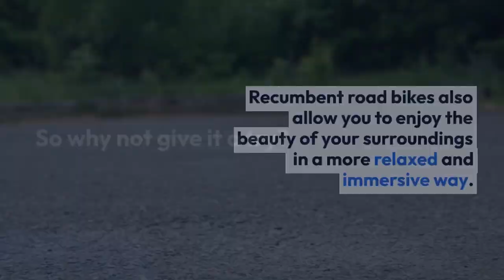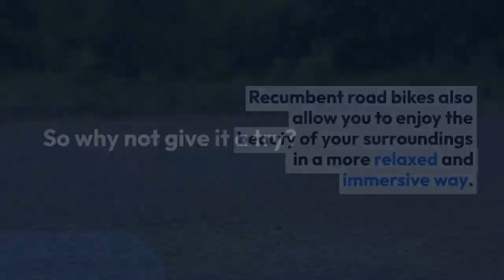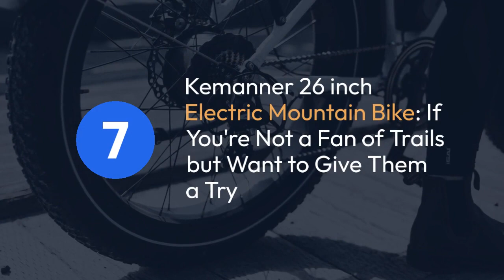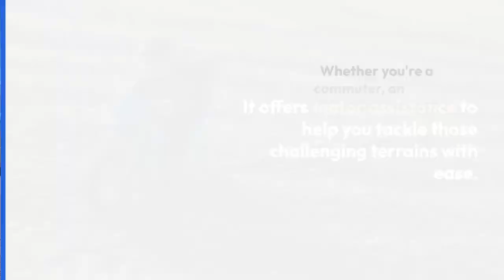Best 2 Wheel Recumbent Road Bike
A two-wheel recumbent road bike is a type of bicycle that has a reclined seat, a low center of gravity, and a long wheelbase. They are designed to offer more comfort, aerodynamics, and speed than traditional upright bikes. However, they also have some drawbacks, such as reduced visibility, higher cost, and lower maneuverability.

If you are looking for a new way to enjoy cycling, a two-wheel recumbent road bike might be a good option for you. You can experience a different perspective of the road, relax your upper body, and cruise faster than ever. However, you also need to consider the size, weight, frame, seat, steering, drivetrain, brakes, suspension, and accessories of the bike, as well as your riding style and preferences.

To help you find the best two-wheel recumbent road bike for your needs and budget, we have reviewed some of the most popular and highly rated models on the market in 2024. We have compared their pros and cons, as well as their customer feedback, to give you an honest and unbiased opinion. Here are our top picks for the best two-wheel recumbent road bike in 2024.